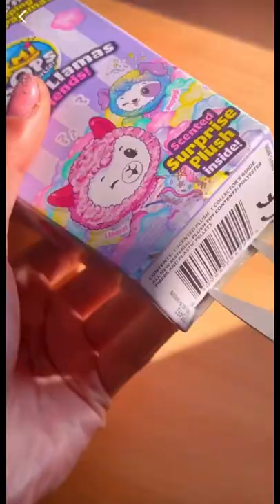Pikmi Pops | Pajamas Ilamas & Friends!